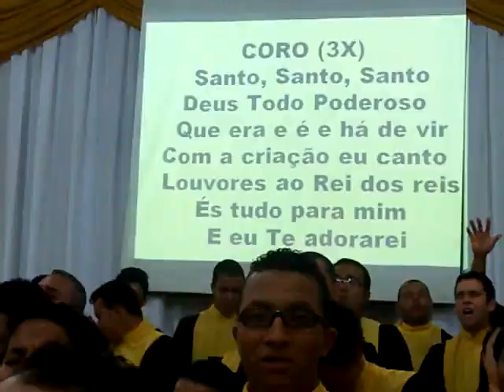Mocidade Raio de Luz cantando "Revelation Song" no Congresso 2010 (2º dia)